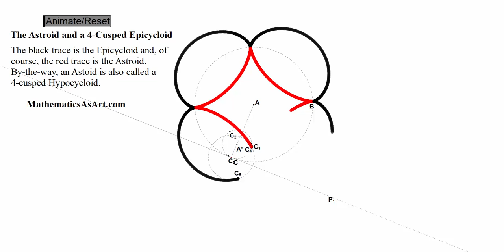Astroid 4 cusped Epicycloid